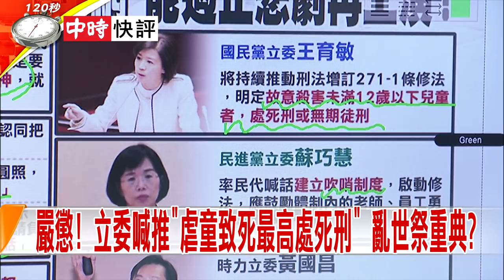2019.01.17中天新聞台《新聞深喉嚨》快評 全民公憤！7天3起虐童「私刑正義」失控「法律信任」消失？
短短七天爆三起殘忍虐童案件，激起全民共憤! 9日永和淯薪托嬰中心 托育人員涉嫌虐嬰，夏姓主任還反嗆記者：「不然你還想怎樣？」、13日新 北市蘆洲傳出林姓狠父，只為肉圓沒加辣就爆打妻兒、台南15日又發生1歲6 個月女童，慘被17歲生母夥同表姊四人虐打至死，還帶女童屍體KTV夜唱3小時；網友憤慨動員狂起底加害人、發起"私刑"教訓施暴者，手段雖然可議，卻更凸顯人民對司法不信任?蘇貞昌line群組提醒撥打113護幼專線，但卻配 上拿肉圓照，上面還有設計對白「早安！我吃肉圓不加辣！」，面對虐童事 件卻以戲謔態度處理? 蔡總統則籲多點"雞婆精神"，發現家暴打113；殘忍 虐童接二連三，靠宣導113有用?